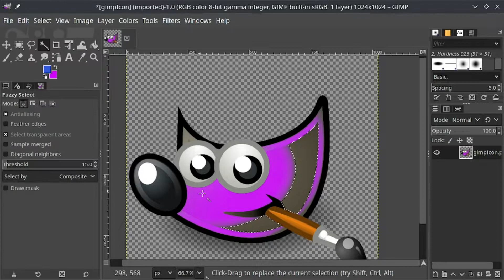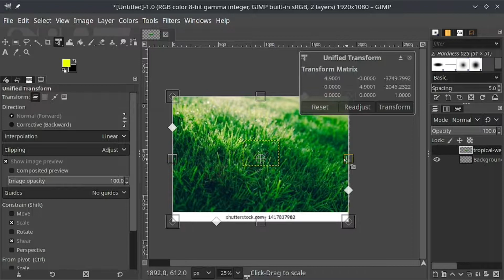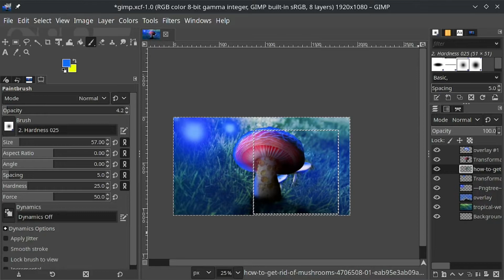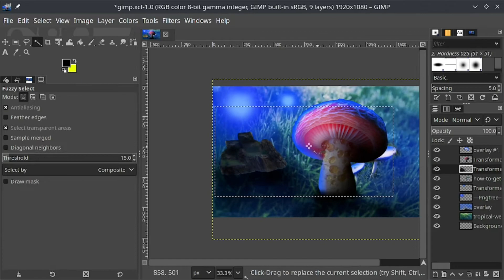Redesigning GIMP Icon and Banner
The grey icon and the photographic banner seemed to be a bit off or looks too old...

I hope you enjoyed the video and I'll meet you in the next video :)